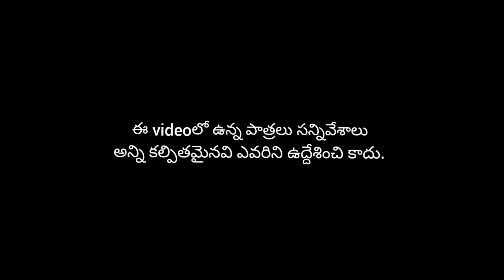గయ్యాలి అత్త Episode-6 || Devisri || Shivaji || Ranjith || Navya || Mini star entertainment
ఈ videoలో ఉన్న పాత్రలు సన్నివేశాలు అన్ని కల్పితమైనవి ఎవరిని ఉద్దేశించి కాదు ఈ videoలో ఏమైనా తప్పులు ఉంటే క్షమించండి🙏

Direction - Sagar , Ranjith
Cinematography - Ganesh
Writer - Sagar
Editing - Ranjith
Actor & Actors - Devisri , Shivaji , Navya
Poster Desing - Ranjith
Production - Mini star entertainment

MINI STAR ENTERTAINMENT 🙏🤗